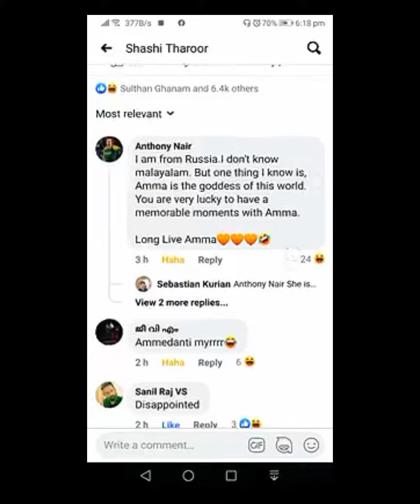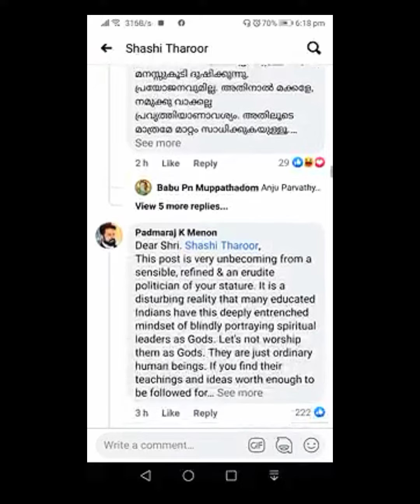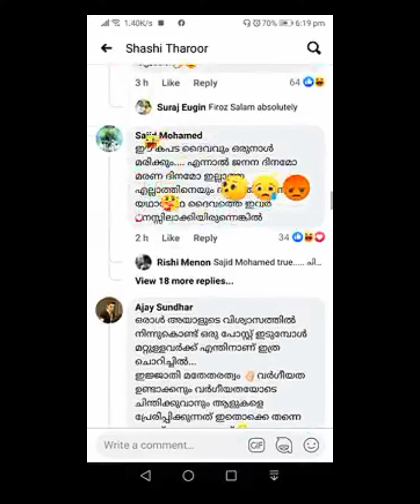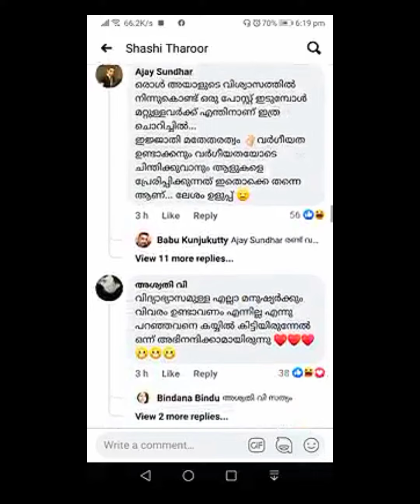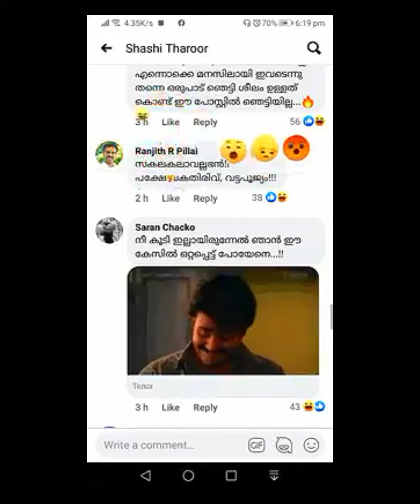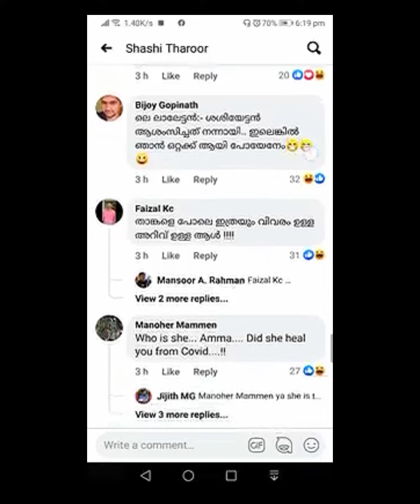Mata Amritanandamayi Troll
Mata Amritanandamayi Troll mataamritanandamayi amma troll malayalam ticktok "copyright Disclaimer under section 107 of the copyright act 1976, allowance is made for "fair use" for purposes such as criticism, comment, news reporting, teaching, scholarship amd research.